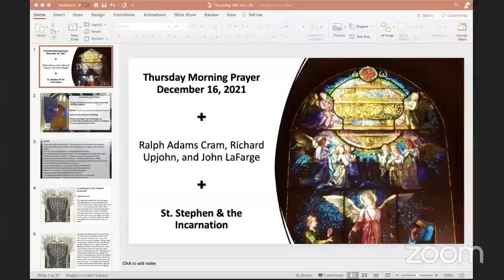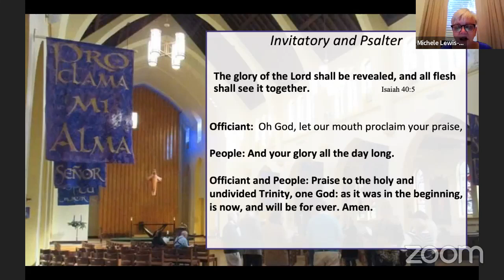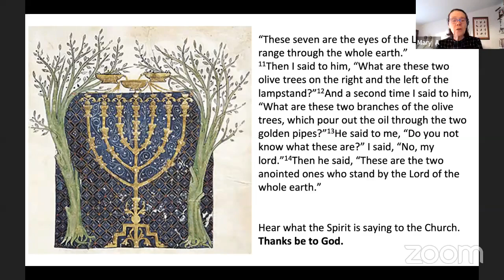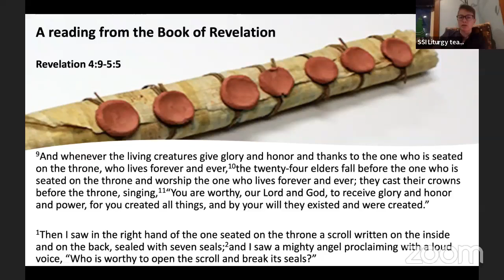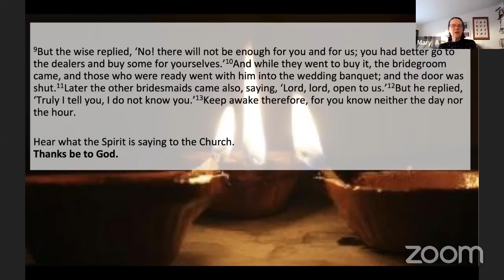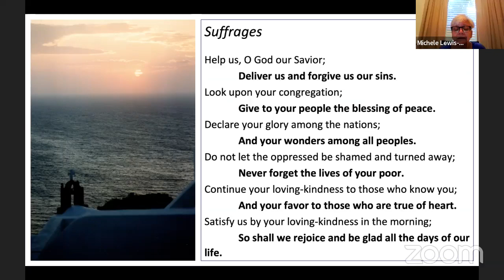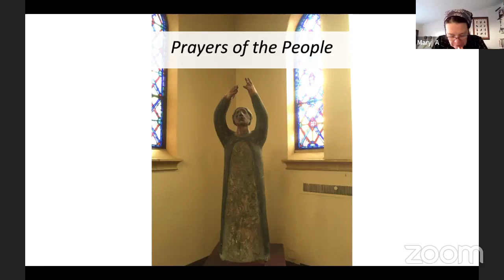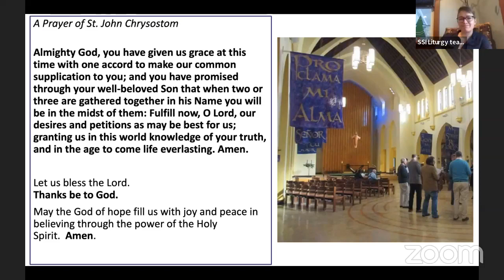Commemorating Ralph Adams Cram, Richard Upjohn, and John LaFarge